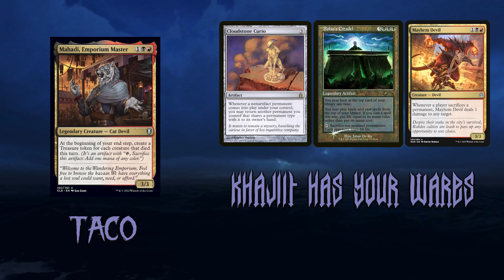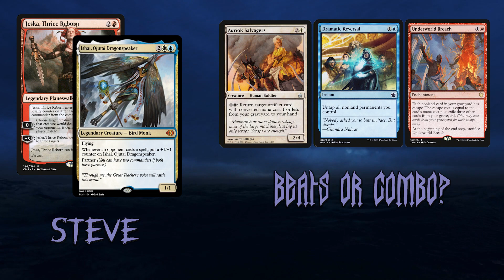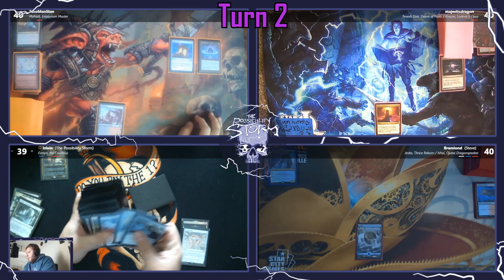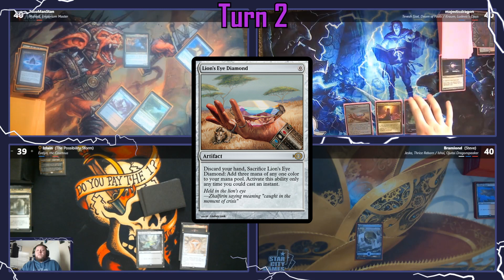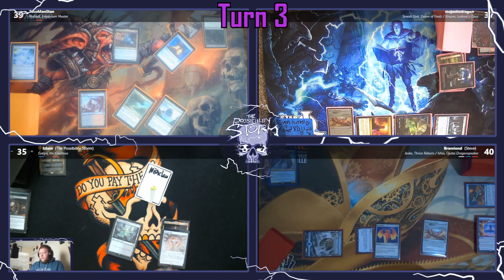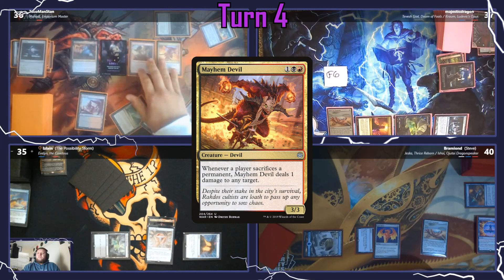TPS S2 EP 23: cEDH w/ Discordians! Mahadi vs. Tevesh/Kraum vs. Jeska/Ishai vs. Evelyn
This week I have for you a game that was streamed a few weeks back, featuring members of my Discord. I'm joined this time by Taco, Steve and Majestic who is a first timer on the show. Welcome, and good luck!